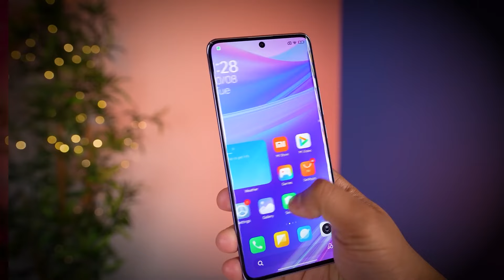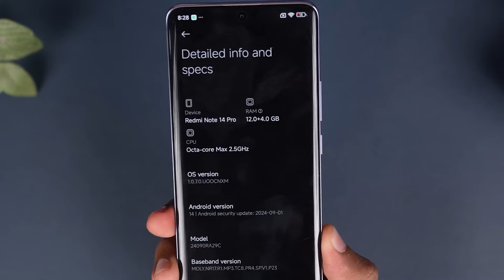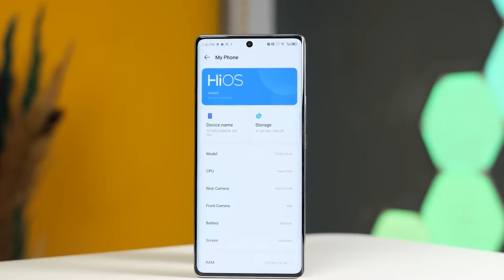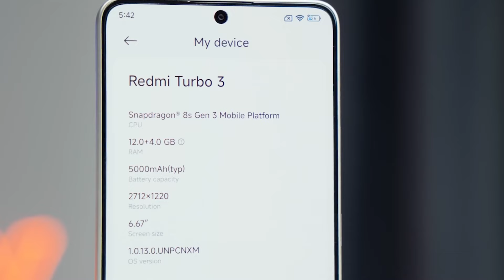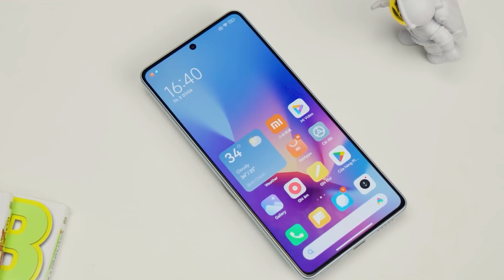၁၀သိန်း ဝန်းကျင်မှာ Feeling ဖြစ်နေတဲ့ ဖုန်း (၆) လုံ:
(m.me/yangonmobilestorektd)

၃၄ လမ်း နှင့် မဟာဗန္ဓုလပန်းခြံလမ်းကြား
( ဘားလမ်း မှတ်တိုင်အနီး )
ကျောက်တံတားမြို့နယ်၊ ရန်ကုန်မြို့။